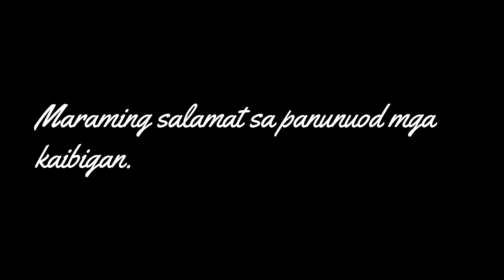Exploring the Island of Malawmawan|Part 2 of Two-Island Adventure